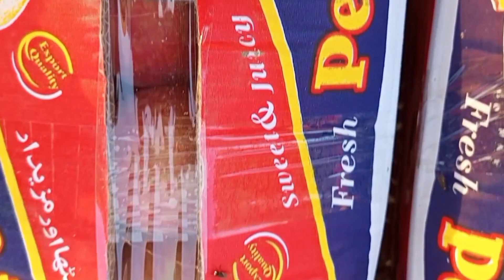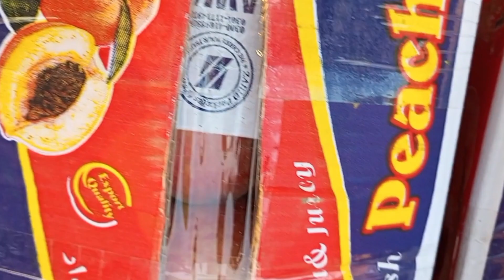PART TWO VISIT OF JHAMMAT AGRI FARM MANDI BAHA UD DIN PUNJAB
WAHEED RANJHA K SANG
SECOND PART OF VISIT OF JHAMMAT AGRI FARM MANDI BAHA UD DIN PUNJAB
BEAUTIFUL AGRI RICH AREA OF PUNJAB IS DISTRICT MANDI BAHA UD DIN
BEAUTIFUL RURAL PUNJAB

peach farming
peach farming in pakistan
peach orchid
peach farming in punjab
best bagh
peach bagh
aru ka bagh
farming and business ideas
how to grow peach in punjab
5 lac profit from peach farming business
peach farming tips
peach farming and harvesting
aaro ki kashat
peach trees
peach cultivation
farming tips in urdu
aaro ki farming
aaro ka baag
peach garden
earn money from peach faring
peach business